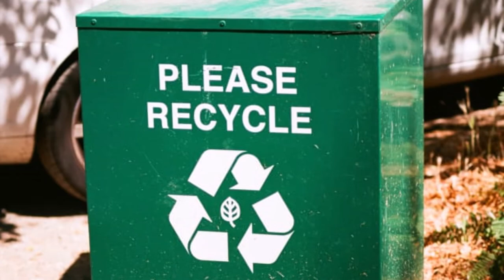Things You Should Do To Reduce Air Pollution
Air pollution is a major environmental risk to health. By reducing air pollution levels, countries can reduce the burden of disease from stroke, heart disease, lung cancer, and both chronic and acute respiratory diseases, including asthma. Here I mentioned few practices by which you can make a difference in reducing air pollution.